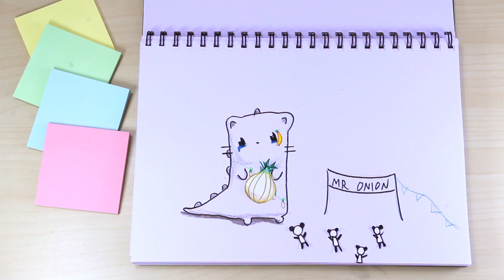Brian the DINO-CAT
Thanks Skype for helping with the collab ^_^ also thank you guys for helping me by submitting words for my story :D